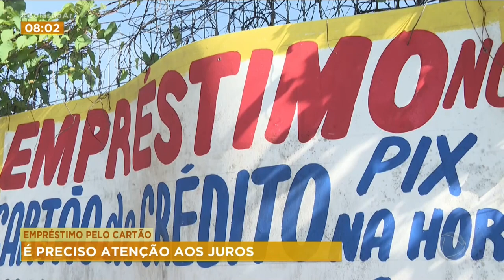EMPRÉSTIMOS PELO CARTÃO: É PRECISO ATENÇÃO AOS JUROS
QUEM NUNCA VIU AQUELAS PLACAS COM OFERTAS DE EMPRÉSTIMOS POR MEIO DE CARTÃO DE CRÉDITO E CARTAS DE CRÉDITO? MAS COMO FUNCIONAM ESSES EMPRÉSTIMOS? SERÁ QUE REALMENTE É VANTAJOSO?